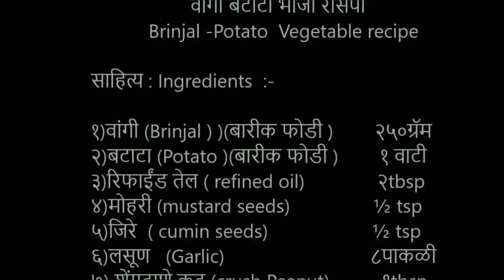Brinjal Potato Vegetable recipe /वांगी - बटाटा भाजी बनविण्याची योग्य पध्दत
Indian Vegetable (Bhaji) Recipe
10)